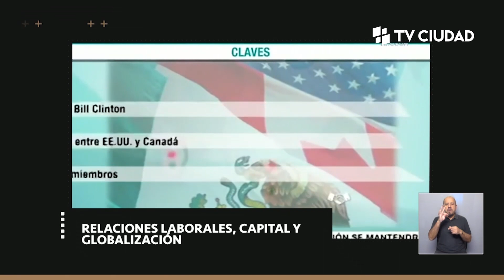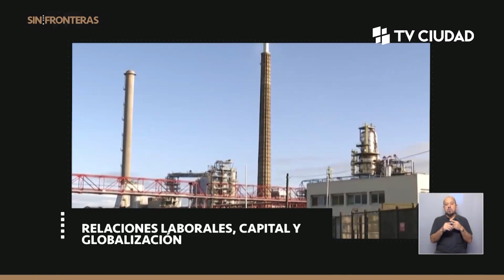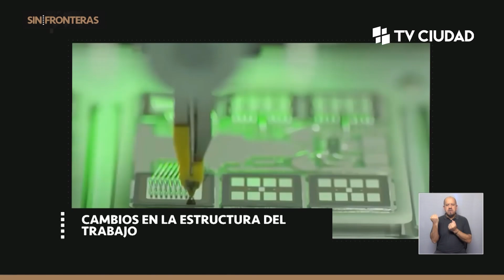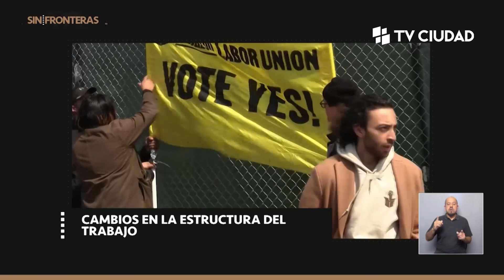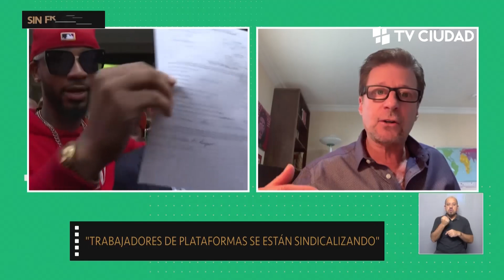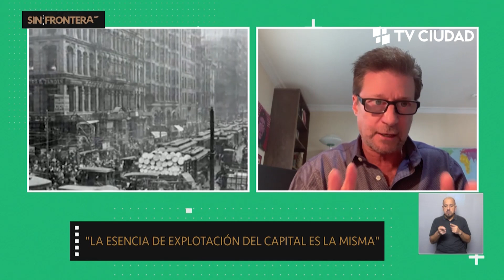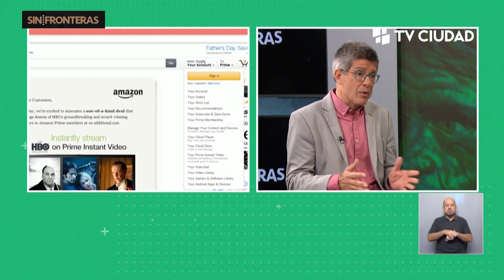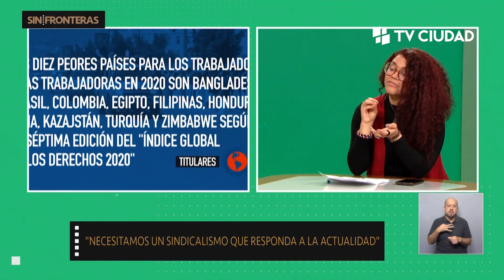Sin Fronteras - Teletrabajadores del mundo, uníos